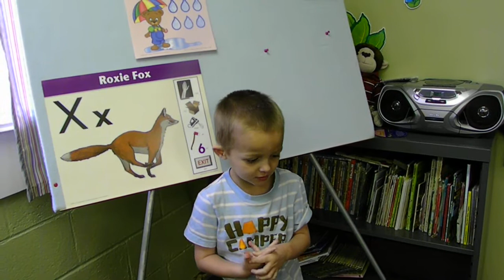Tristen's Song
Mannerly Monkeys
TCCA
4-19-13